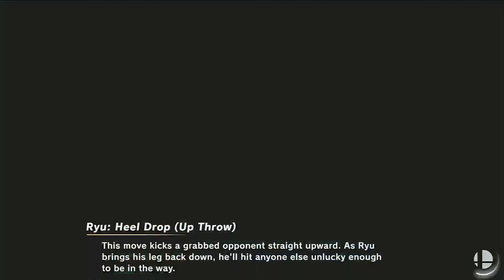Request for Cody Hargrove: Cody Hargrove vs Blue (Ultimate)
Sonic Byleth M Kazuya and Kazuya (suit) vs Mega Man Zero Suit Samus Lucario and Inkling (blue)
40 Stocks Stage Morph
No Items
Stage Both Random Omega